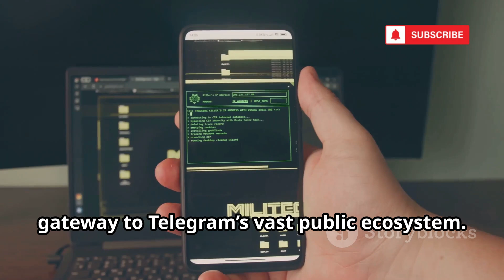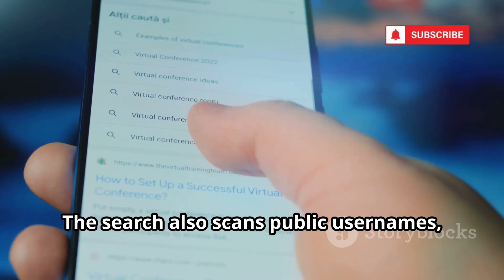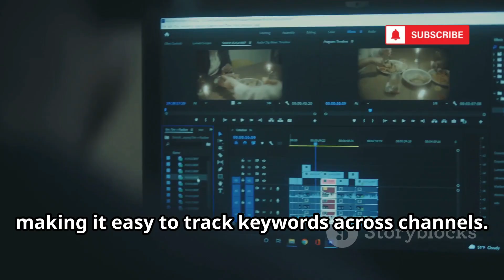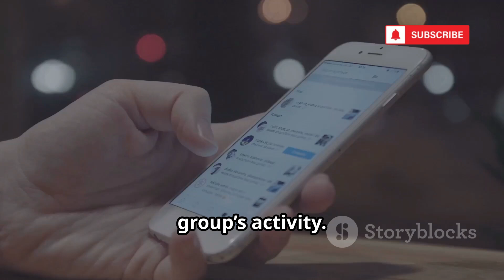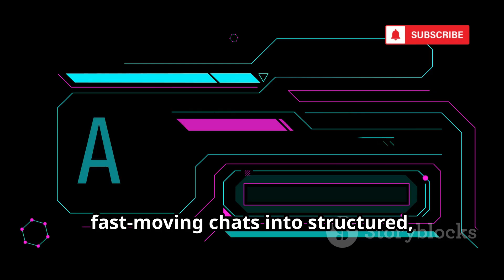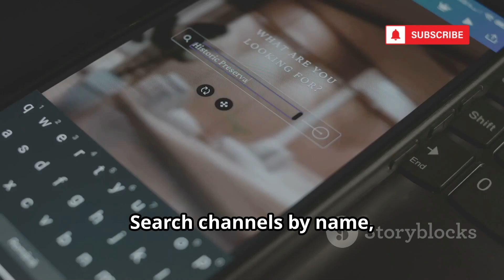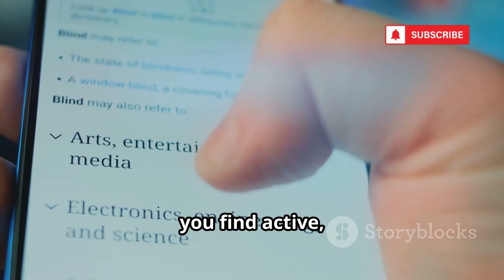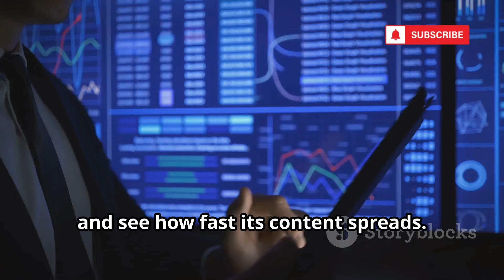10 FREE Telegram OSINT Tools To Gather Info On Anyone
10 FREE Telegram OSINT Tools To Gather Info On Anyone

Unlock the full potential of OSINT (Open Source Intelligence) on Telegram with this comprehensive guide! Discover how information is valued, exchanged, and analyzed within Telegram communities using top tools like the Telegram Search Engine, Telegago, Group Help Bot, TgStat, SearcheeBot, and TeleGuard. Learn essential search strategies to identify influencers, track channel growth, analyze engagement, and maintain anonymity in sensitive investigations. This video covers data-driven techniques for journalists, researchers, and anyone interested in digital intelligence, with a strong emphasis on ethical and legal practices. Perfect for those looking to delve into Telegram’s vast public ecosystem, understand community dynamics, and uncover hidden insights.
OUTLINE:
00:00:00
The Hidden World of Telegram OSINT

00:00:10
Telegram Search Engine

00:01:39
Telegago

00:03:37
Group Help Bot

00:05:12
Combot

00:05:55
TgStat

00:06:36
Telemetr.io

00:07:12
SearcheeBot

00:07:43
Channel Analytics Bot

00:08:12
TeleGuard

00:08:46
Publicly

00:09:19
Knowledge is Power, Use it Wisely